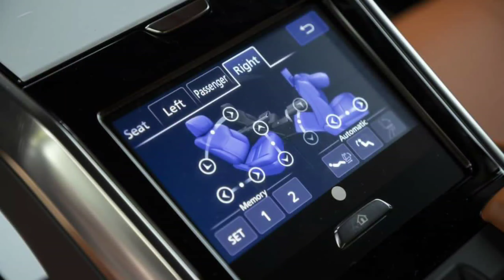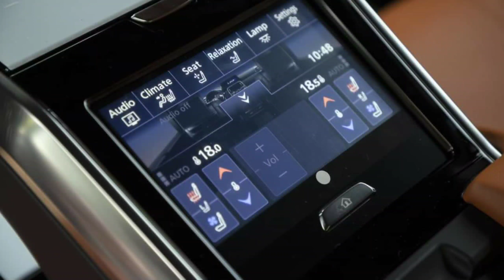2022 Lexus LX 600 VIP Launch Edition 4 Seats - Price Around $400,xxx